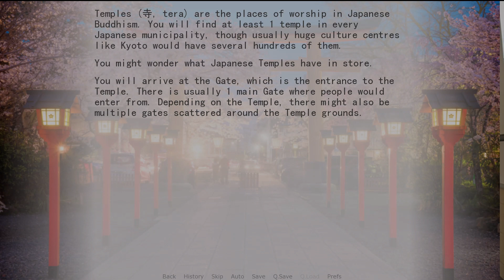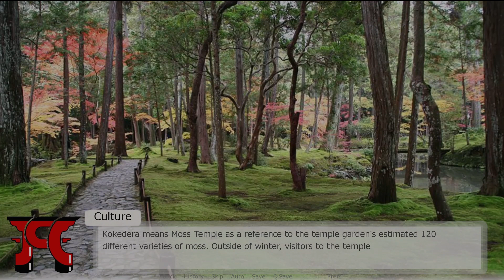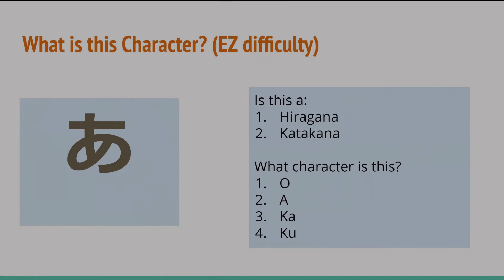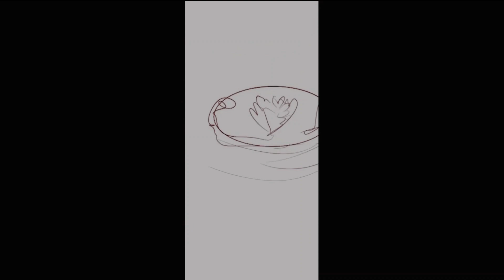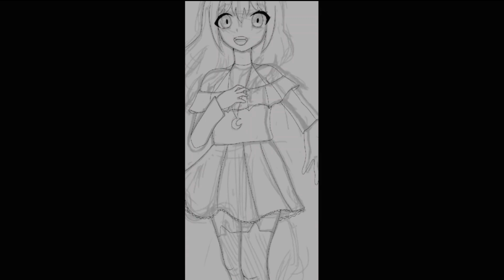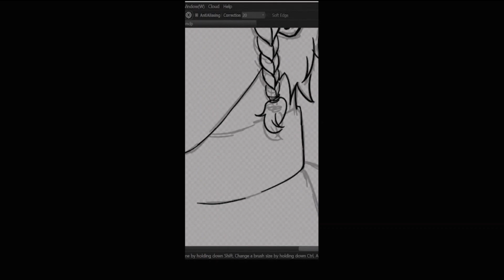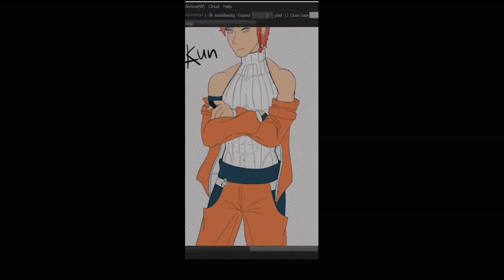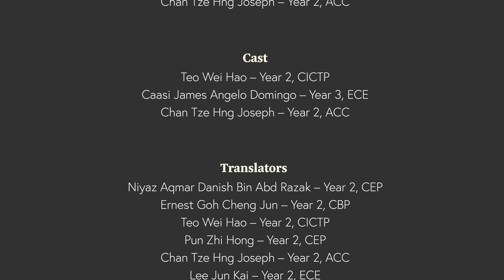Japanese Cultural Club - Wonders of Japan (Ngee Ann Edition) Arts Fiesta 2021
Our Club’s theme for this year's Art Fiesta is ""Wonders of Japan (Ngee Ann Edition). The term ‘Wonders’ is show our audience, what the school Cultural and Festival feel of Japan is like. There will be showcase of our Taiko drums performance, Cosplay Division Sing & Dance segment that consists of 2 dances and 1 song, and Language Division prepared a humorous skit. Throughout the entire performance, Culture division will be taking over as the emcee, and Comink Division will be drawing the artworks shown throughout the performance. Although the pandemic has separated our members physically, home is where the family is! Our members all worked hard online and got together to produce this inter-division production! We hope that you will feel the warmth of our home as you enjoy our show!